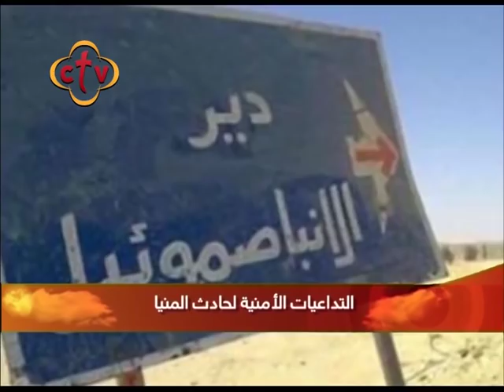في النور - 4/11/2018 - ج1